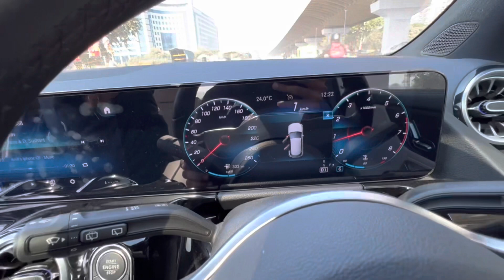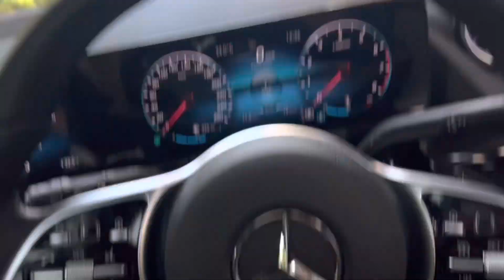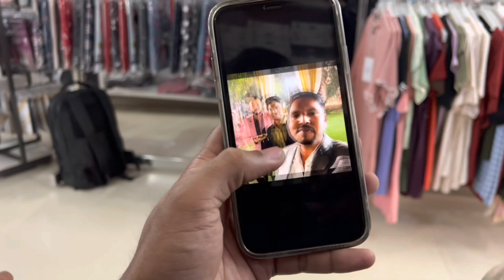3sal ki ladki vlogging kr rhi hai 😱😱must watch ||amit Gairathi vlogs